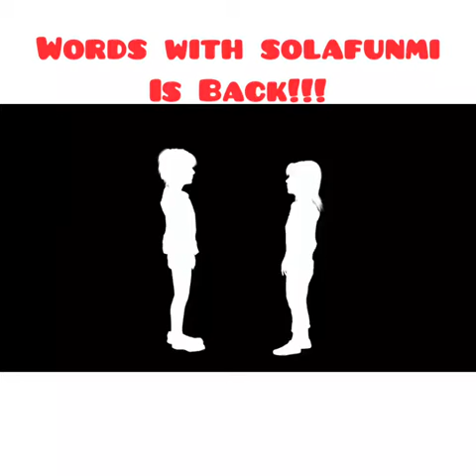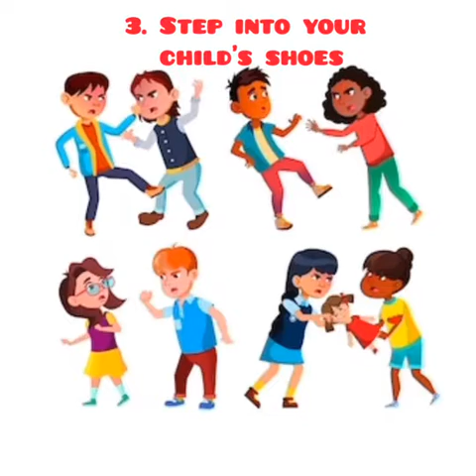how to handle a stubborn child#stubbornfacts # parenting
Temperament is something that we are born with. Children can have a temperament and if your child is stubborn, you must understand you are not alone who has a stubborn child.
Characteristics of Stubborn Kids

Just because your child is particular about exercising their will does not make them stubborn. There is a fine line between being determined and being stubborn. Here are some stubborn behaviour characteristics to look at.

characteristics of a stubborn child:

Stubborn kids tend to question everything which can be mistaken for rebellion

They want to be heard and expect to be acknowledged which makes them want your attention frequently

They tend to be independent and fussy

It can be difficult to get them into a ro